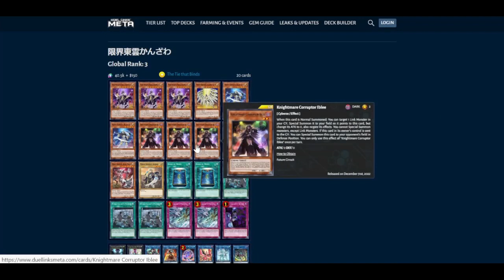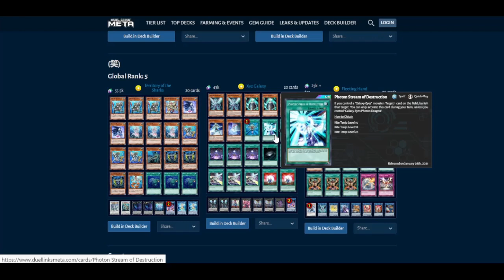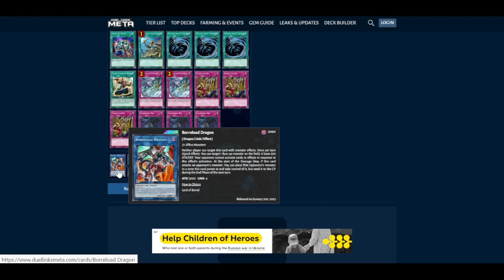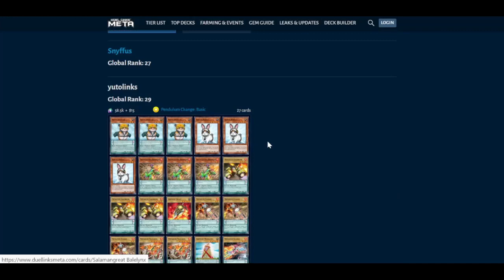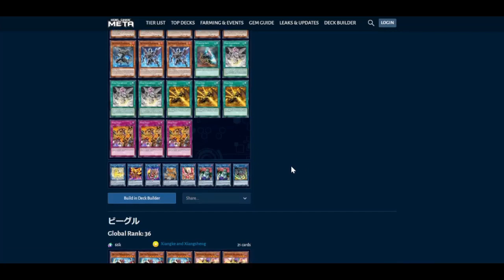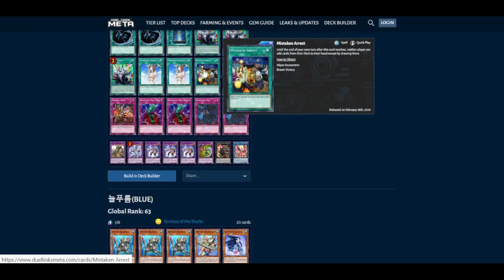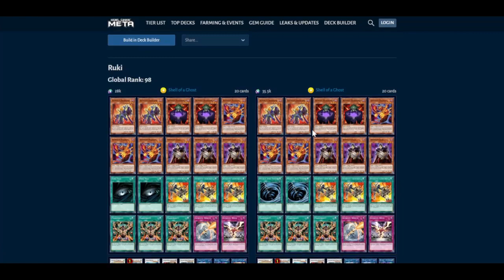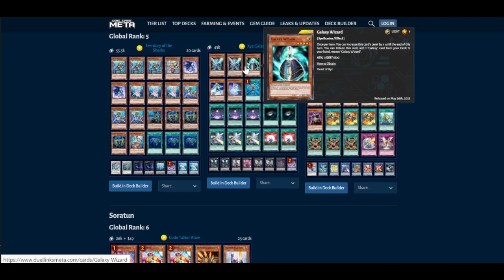COPA MEKK-KNIGHT - REPORTE TOP 100 COPA KC FEBRERO 2023 - Análisis y opinión - Yu-Gi-Oh! Duel Links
El deck water de Shark ha resultado ganador de la kc cup febrero 2023, pero el deck Mekk-Knight no se queda atrás y también ocupó buenas plazas. El deck Gouki resultó ser popular, pero no abundó tanto en los primeros lugares. Vamos a revisar el top 100 deck profiles destacados en la copa kc febrero 2023.

¿Quieres aportar donaciones? ¡Muchas gracias!

DECKS:
Salaman: